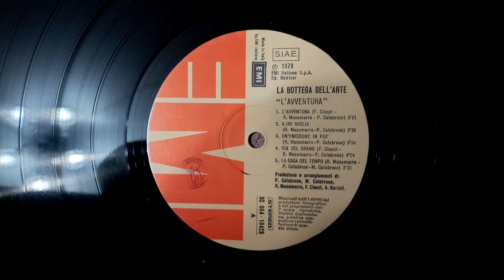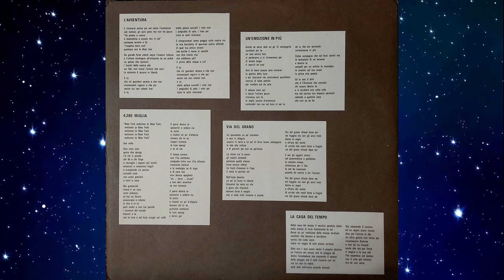La bottega dell'arte - La casa del tempo - 1979 LP remastered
La bottega dell'arte -  La casa del tempo (R. Musumarra - P. Calabrese - M. Calabrese) - 1979 LP remastering